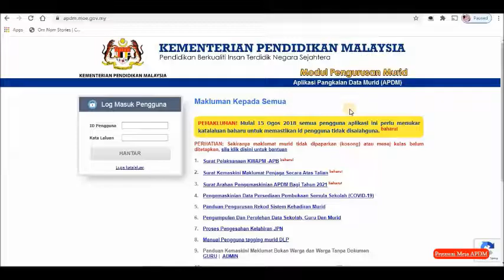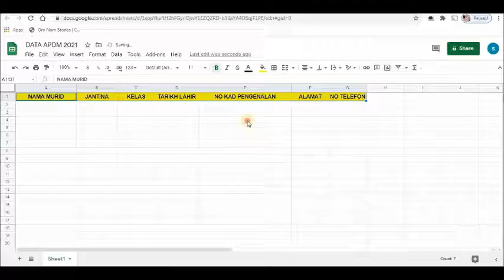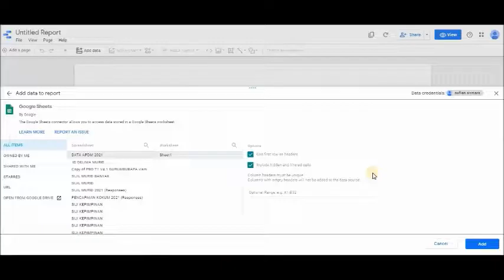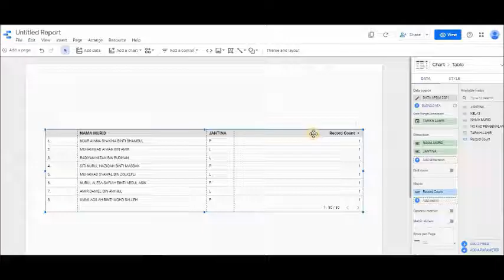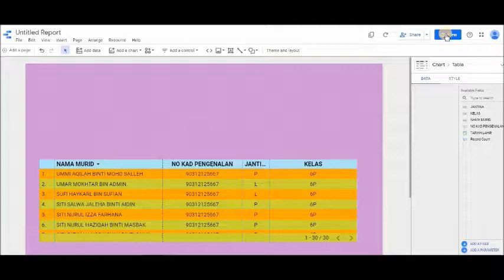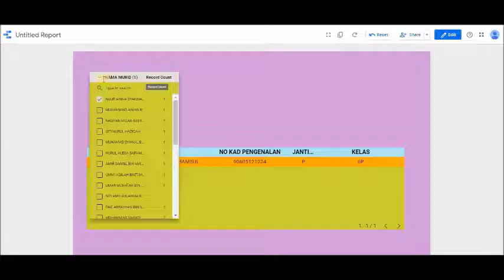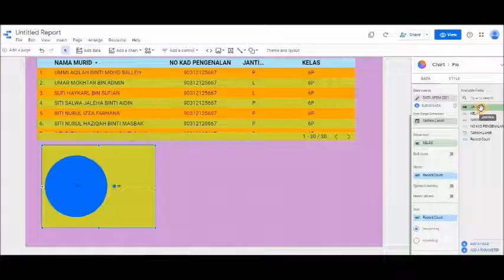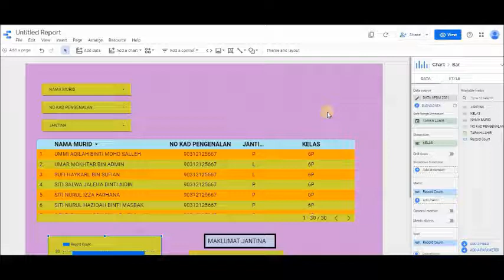CARA BUAT PANGKALAN DATA MURID (APDM) DI GOOGLE DATA STUDIO.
video berkaitan.